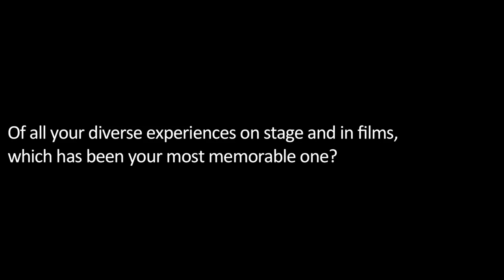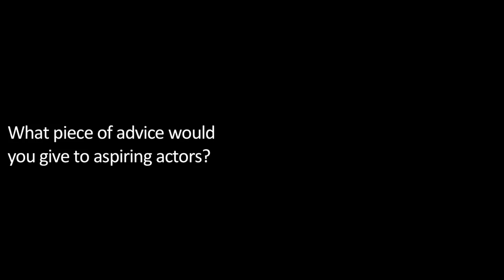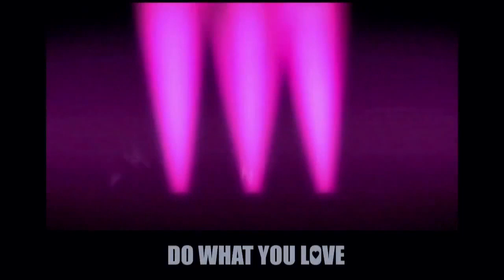Alumni Testimonial: Divyang Thakkar | Actor's Studio | Whistling Woods International